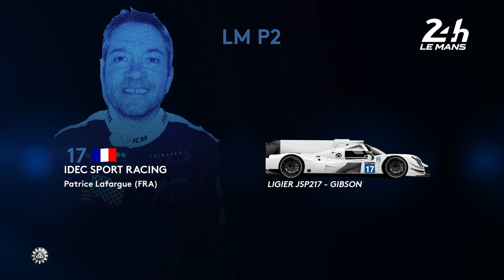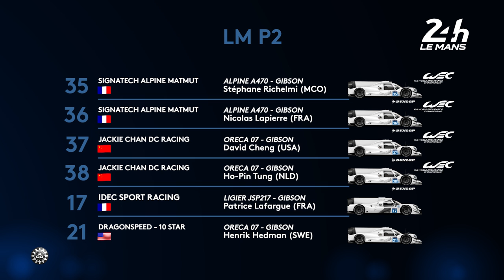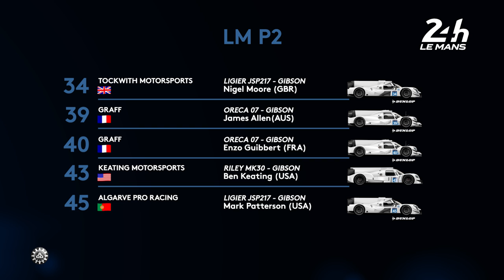2017 Official Season Entry List - LMP2 category